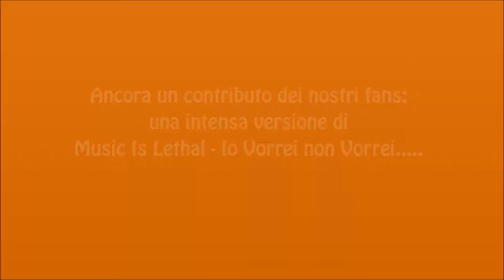RADIO LUXEMBOURG E ALTRE STORIE 31 GENNAIO 2020 - MUSIC IS LETHAL / IO VORREI NON VORREI MA........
Nel 1974 Mick Ronson il celebre chitarrista degli Spiders from Mars di David Bowie pubblica un album con due cover italiane. Una di Claudio Baglioni e questa versione di "Io vorrei, non vorrei ma se vuoi" di Lucio Battisti. Il testo in inglese è opera di David Bowie.